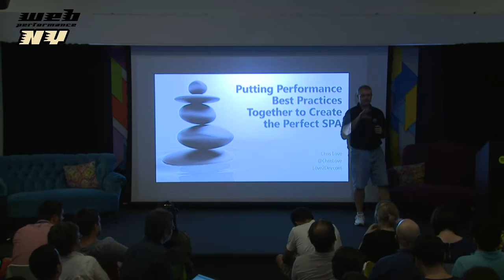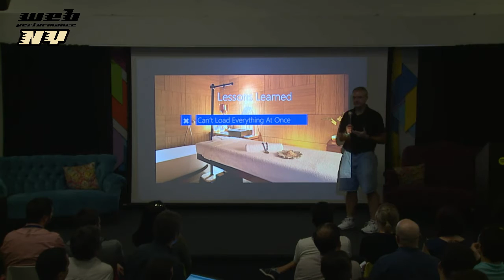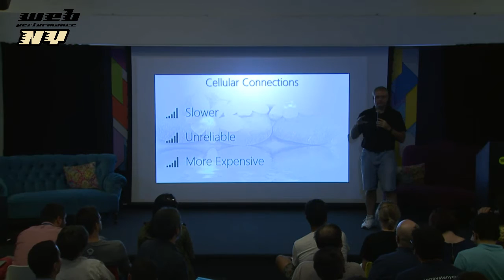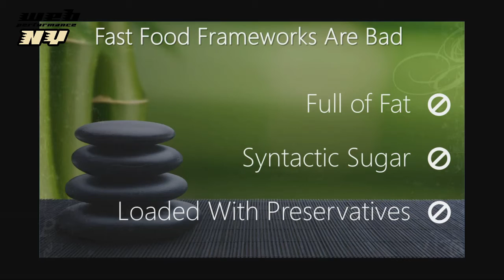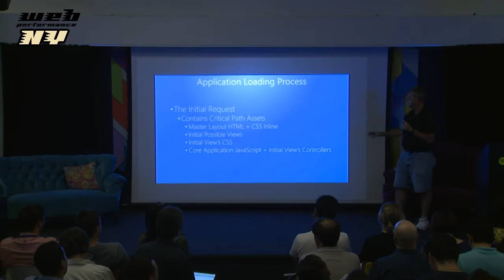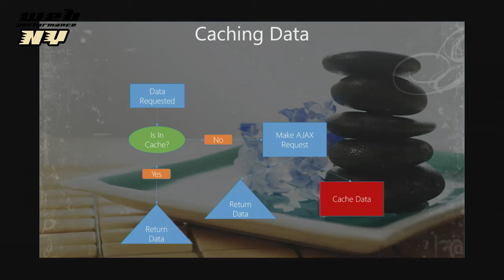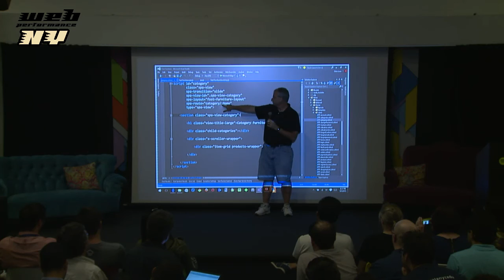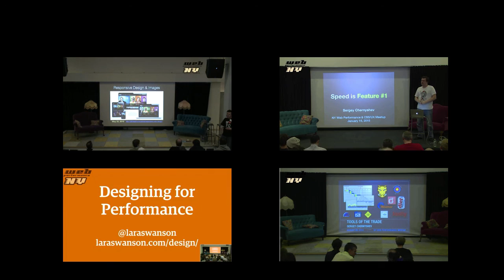Web Performance Perfect Single Page Application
Web performance optimization techniques and practices are well defined, but rarely utilized to create fast, modern, single page web applications. In this tutorial Chris Love will demonstrate how to apply many common web performance optimization techniques and tricks to build a fast, native-like application user experience end users desire. In other words see how to apply performance best practices in a real-world application scenario. This tutorial will demonstrate the following concepts: - Using the 14kb Rule for Instant Loading - Markup Management - Eliminating Excess AJAX Calls - Working With and Around Application Cache - Developing A Responsive Image Strategy - Implementing A Good Touch First Strategy - See How to Implement Small, Subtle Performance First Techniques to Have a Big Impact - Code Management for good Production and Development Experiences - Using Task Runners to Build & Deploy Production Code

Chris Love is a front-end developer for people and companies who are lost in the sea of modern web and user experience standards. Through his Blog, Speaking and books, he’s here to help you shake up your approach to web development while making it all feel like fun. His insights and opinions have been featured in various magazines and popular web sites. He has helped hundreds of businesses and individuals ranging from mom and pops through major corporate brands build modern web experiences. And when he’s not working on front-end development, you can find him spending time with his step-kids, learning karate and serving on his church's board of directors.